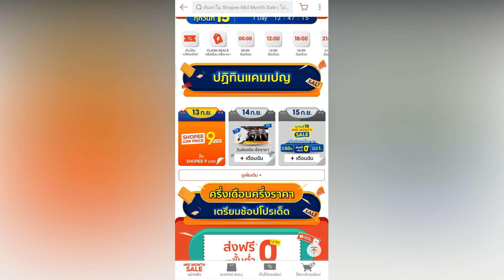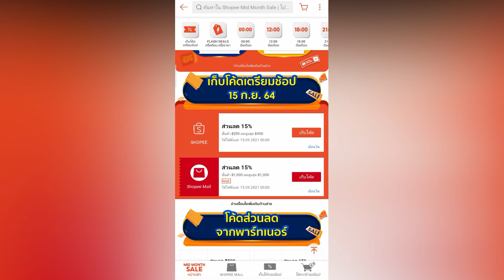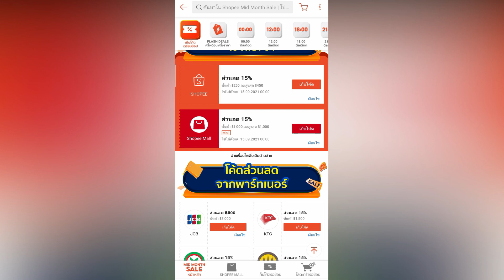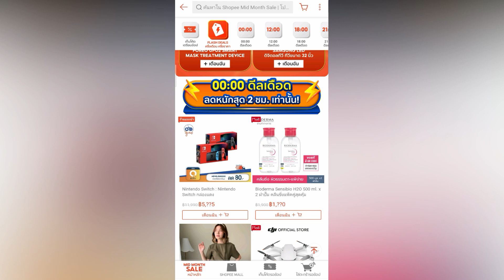เก็บโค้ดส่วนลด เตรียมช้อป ช้อปปี้ทุกวันที่15 เก็บได้ที่หน้านี้ เริ่ม 15 กันยายน 2564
เก็บโค้ดส่วนลดได้ที่หน้านี้

Shopee Mid Month Sale | โปรวันที่ 15 ก.ย. 64 โค้ดลด 50% ส่งฟรีไม่มีขั้นต่ำ Flash Sale 1.-

เตรียมพบกับ ทุกวันที่15 Mid Month Sale ครึ่งเดือนครึ่งราคา เก็บโค้ดเตรียมช้อปได้เลย โค้ดส่วนลด 15% เก็บด่วน มาไวได้ไว รีบใช้ก่อนจะหมด!